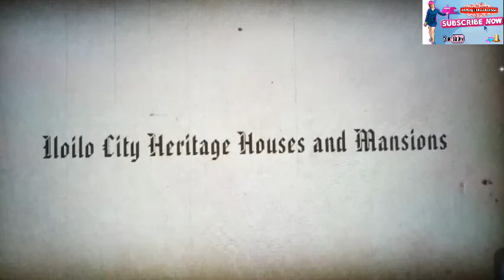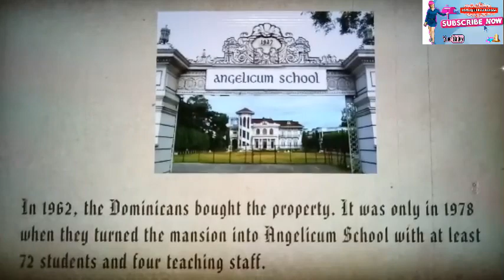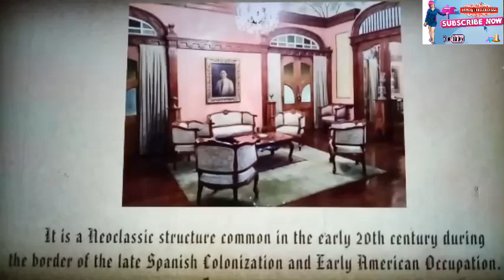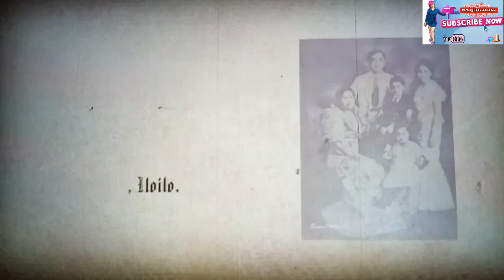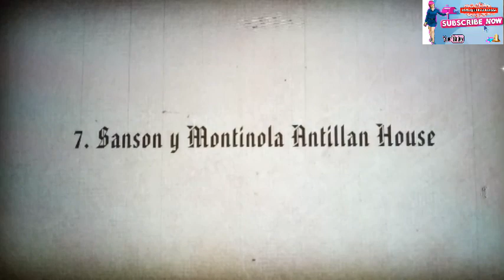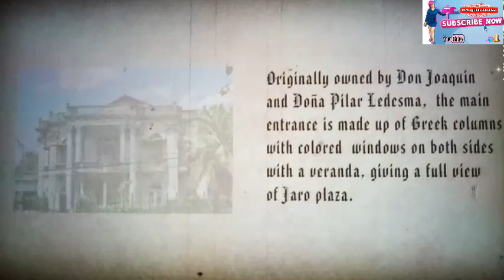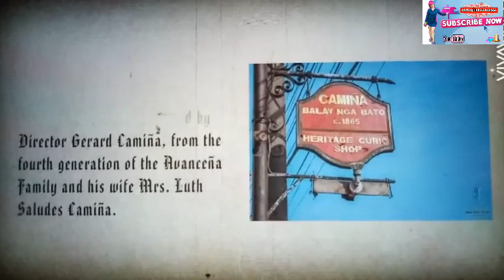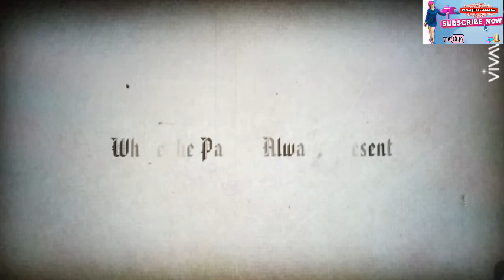ILOILO CITY: CENTURY OLD HOUSES AND MANSIONS